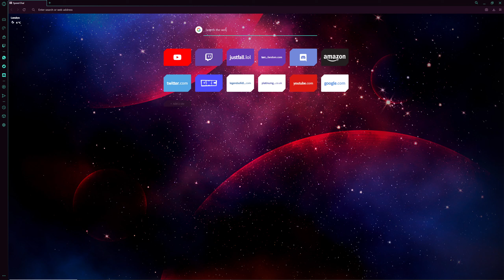s n A k e .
bendy boy :)